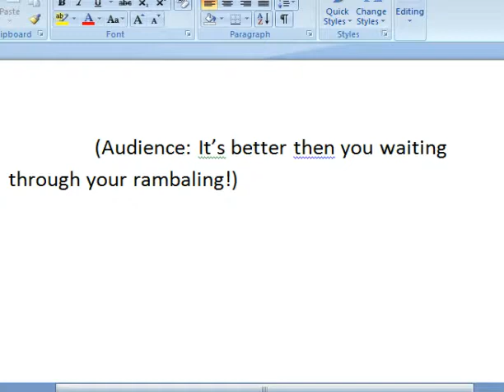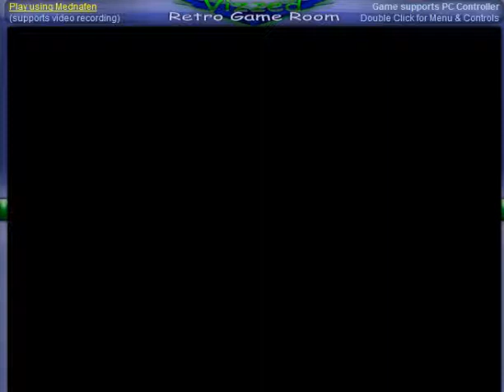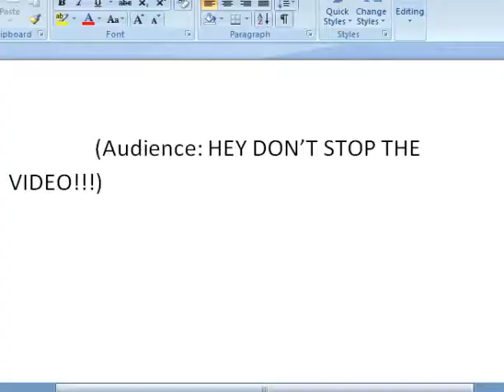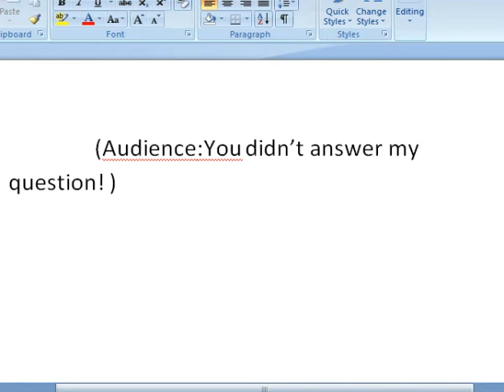Dragon Ball Z Buu's Fury Day 5 Five Days of Gameplay"Sayenman Saves the Day"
It has been fun,Now comes the review. it is coming soon, Enjoy!